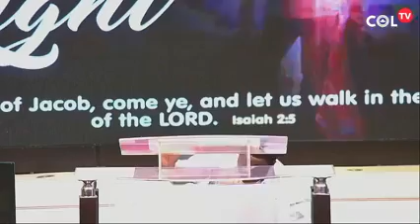Let My Light Come Part 2 By Pastor Sunday Avoseh